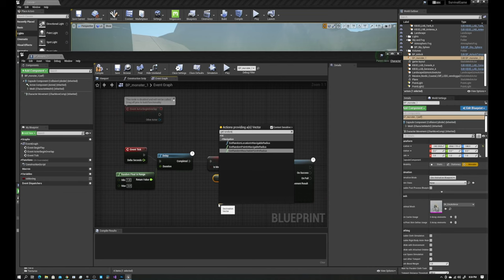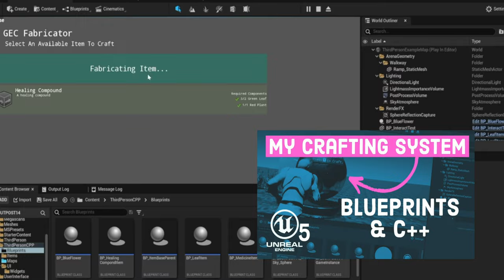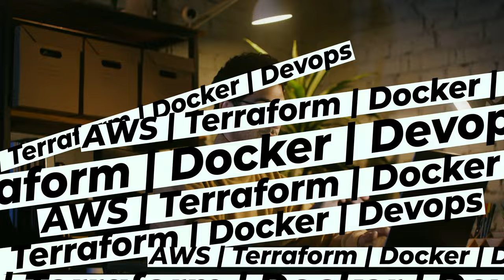Why I Quit Game Dev (For Now?)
I guess I've officially quit game dev. This is the story of how I got here and what pushed me to this point.